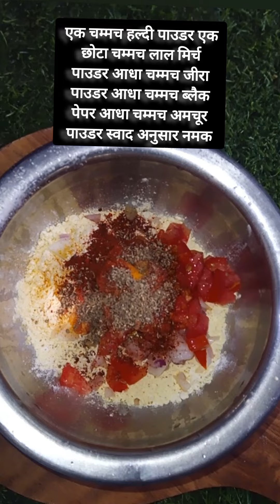आज का सब्जी इतना टेस्टी बना बना था कि यह खाए तो बोले की रात में भी यही सब्जी खाऊंगा |Mona Zaika